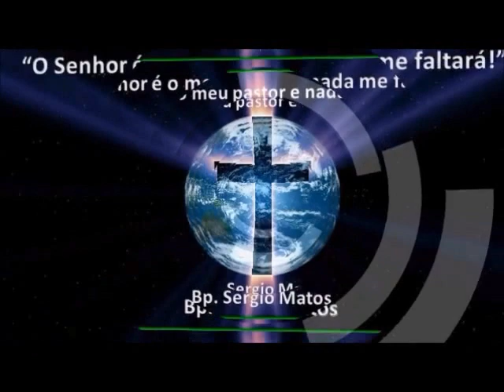Deus Acabou de Assinar a sua Vitória Você Crê | Bispo Sérgio Matos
Deus Acabou de Assinar a sua Vitória.
Este vídeo fala de uma Vitória que o Senhor Jesus acabou de assinar, então alegra a sua alma e coração, porque Deus acabou de olhar pra você, em breve você e a sua família vai estar muito bem amém. Deus Acabou de Assinar a sua Vitória.
Você Tem Fé em Deus?
Se você gostou desse vídeo clica gostei ou inscreva- se na canal